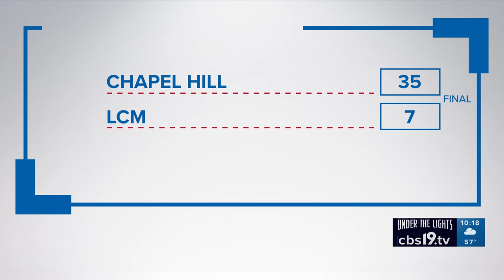UNDER THE LIGHTS: Chapel Hill vs. LCM